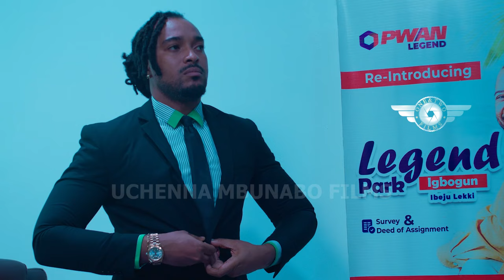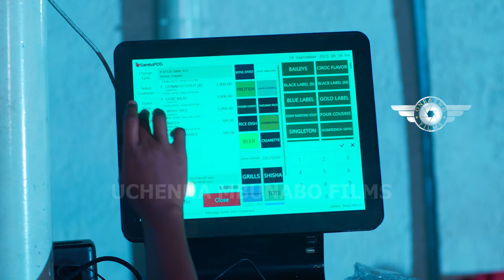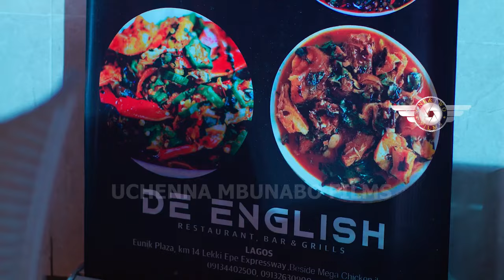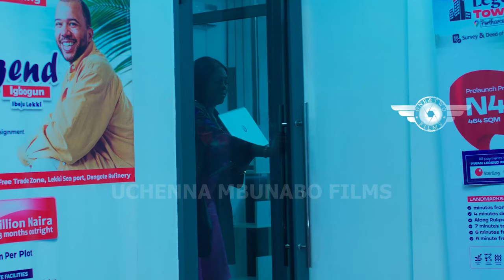LOOKING UP TO LOVE (2024)- BEST OF EGO NWOSU, BRYAN OKWARA, UCHE MONTANA NEW TRENDING NIG.MOVIE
Family movie.
Love movie.
Romantic movie.
Marriage movie.